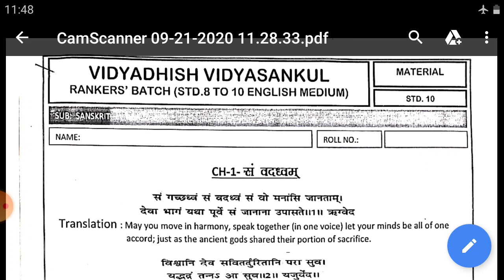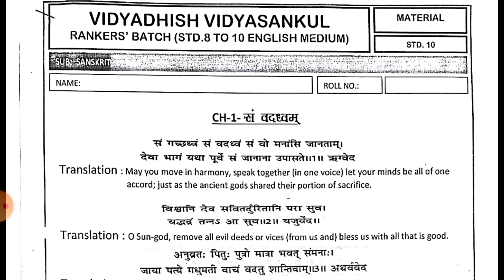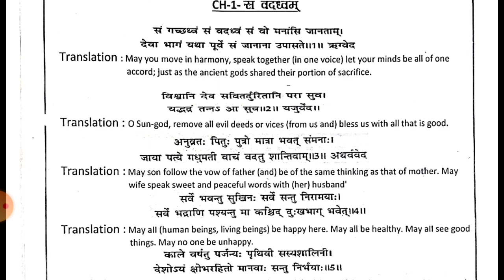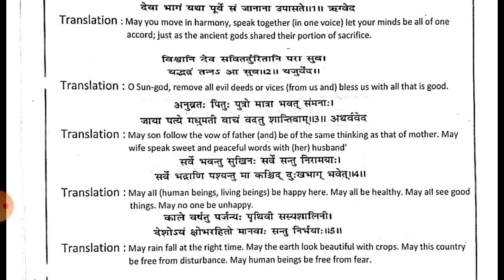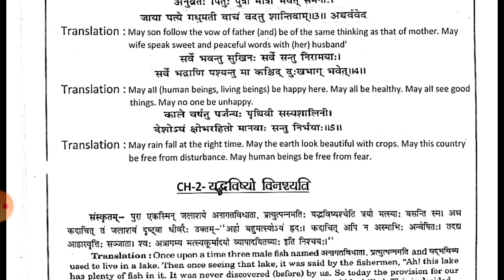Std-10 sanskrit ch-1 Rivington lekchar